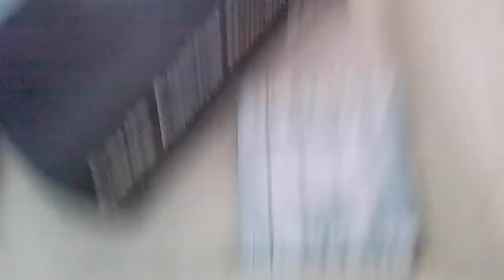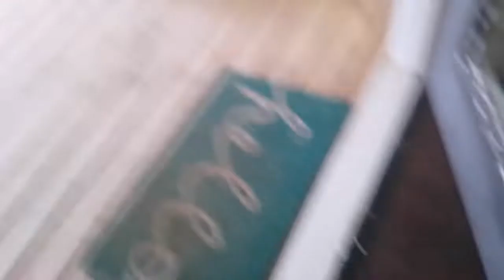leprechaun watch until the end